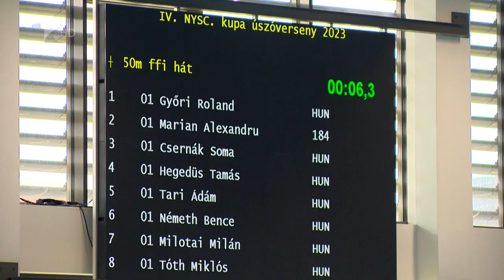Harminchat hazai érem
Tizenegy arany, tizenhét ezüst és nyolc bronzérmet szereztek a nyíregyházi úszók, a 4. NYSC Kupa nemzetközi versenyen. Szombaton tizenhat egyesület több mint kétszázötven úszója állt rajtkőre az Eissmann Nyíregyházi Városi Uszodában. A hétvégén két versenyző képviseli majd az NYSC-t a veszprémi medencés hosszútávúszó országos bajnokságon.